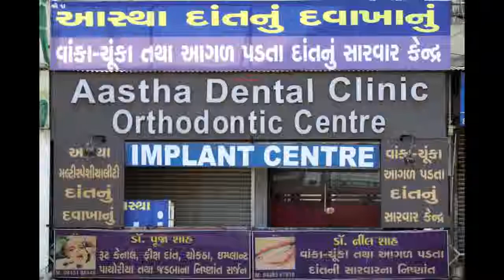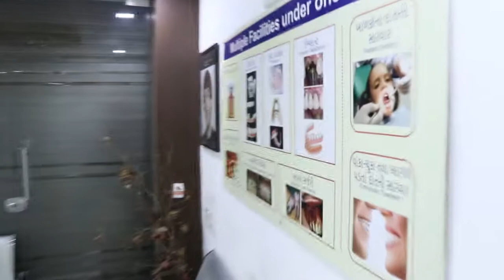Aastha Dental Clinic, Ahmedabad